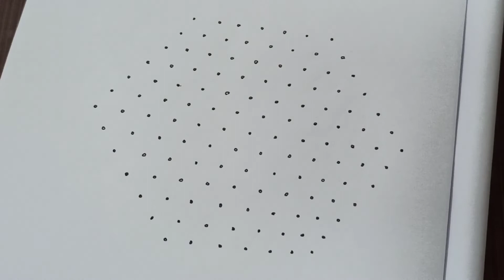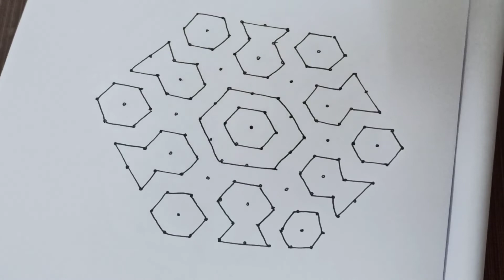How to draw easy 13×7dotted rangoli for beginner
13 × 7 Easy dotted rangoli designs | How to draw easy dotted rangoli for beginners | Daily kolam

This video shows how easier dotted rangolis are.

In my channel you can also find Mandala designs too

I like to spend my free time in makking dotted rangolis , mandala designs and drawing cartoons

Hope you enjoy my vedios
Thank you for coming and watching my channel and vedios

simply rangoli design for beginners
easy dotted rangolis
rangoli designs
freehand rangoli
daily rangoli
small rangoli
festival rangolis
all festival rangolis
rangolis
colorful rangolis
ponkal rangolis
vinayak chaturthi rangolis
rose rangolis
flower rangolis
lotus rangolis
butterfly rangolis
fish rangolis
big rangolis
Navaratri rangolis
border designed rangolis

kolam
Pulikolam
daily kolam designs
daily pulikolam designs
pongal kolam
navaratri kolam designs
dotted kolam designs